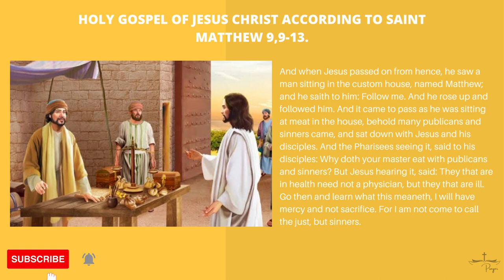Holy Gospel of Jesus Christ according to Saint Matthew 9,9-13.